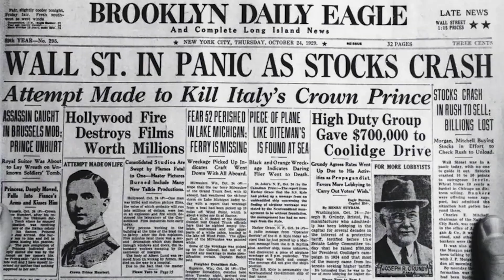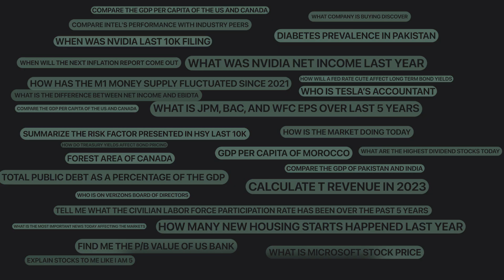Castello - Dream Bigger | Launch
Introducing a resource for the masses, not just a few. Castello is an AI chatbot that is focused on financial and economic data specifically. Other chatbots are jack of all trades, master of none. Here, Castello is the expert and we are confident it will be the catalyst for you while you dive into your financial journey